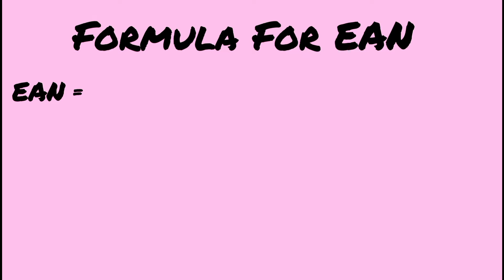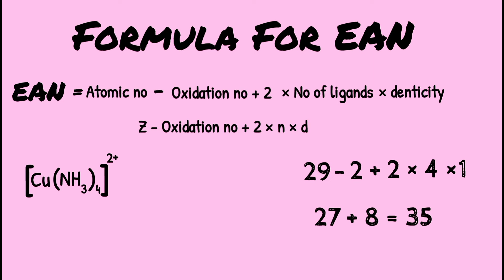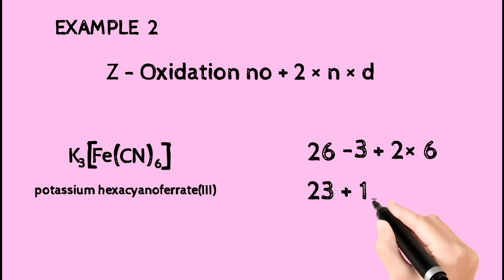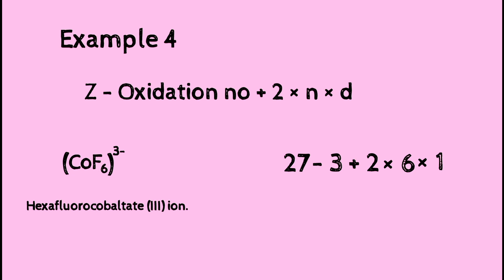How To calculate Effective Atomic Number Of Complex Compounds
effective atomic number (EAN), a number that represents the total number of electrons surrounding the nucleus of a metal atom in a metal complex. It is composed of the metal atom’s electrons and the bonding electrons from the surrounding electron-donating atoms and molecules. Thus, the effective atomic number of the cobalt atom in the complex [Co(NH3)6]3+ is 36, the sum of the number of electrons in the trivalent cobalt ion (24) and the number of bonding electrons from six surrounding ammonia molecules, each of which contributes an electron pair (2 × 6 = 12).
The English chemist Nevil V. Sidgwick made the observation, since known as the EAN rule, that in several metal complexes, the metal atom tends to surround itself with sufficient ligands that the resulting effective atomic number is numerically equal to the atomic number of the noble gas element found in the same period in which the metal is situated. This rule seems to hold for most of the metal complexes with carbon monoxide, the metal carbonyls, as well as many organometallic compounds. By using this rule, it is possible to predict the number of ligands in these types of compounds and also the products of their reactions. The EAN rule is often referred to as the “18-electron rule” since if one counts only valence electrons (6 for Co3+ and 2 × 6 = 12 for 6 NH3), the total number is 18.